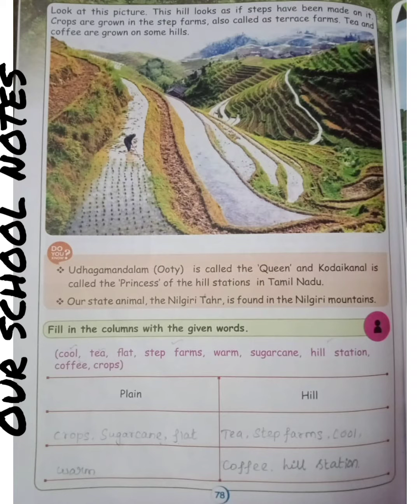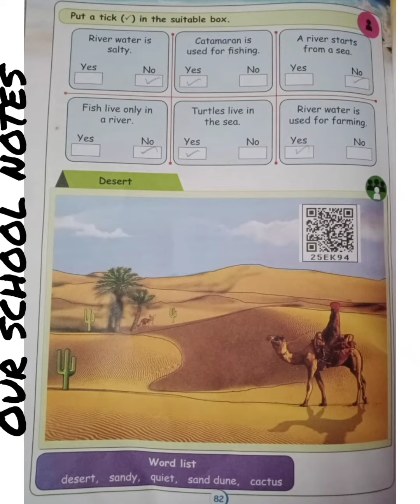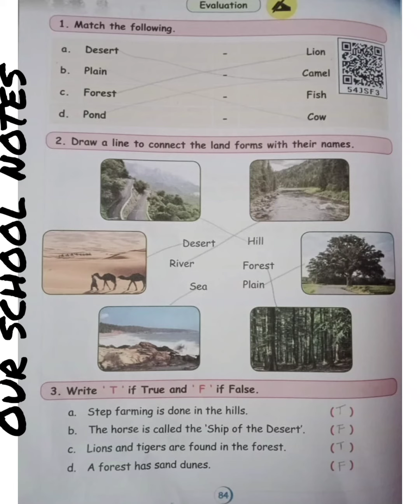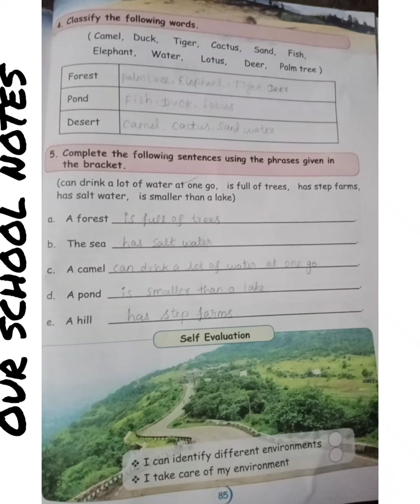2nd Std EVS |Term 1 |Unit 1 Our Environment |Page no.:78,82,84,85 Answers